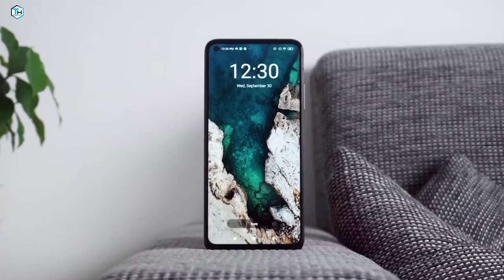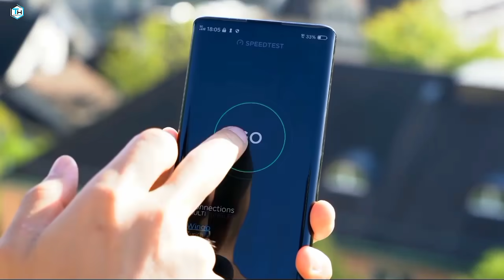Infinix S8 Pro first look, Price, release date and full Specifications | Infinix S8 Pro 5G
Infinix S8 Pro first look, price and launching date in India

NOTE : ALL THE IMAGES AND PICTURES ARE SHOWN IN VIDEO IS BELONG TO RESPECTED OWNER NOT ME/ I AM NOT A OWNER OF THESES (WHICH USED IN VIDEO) IMAGE AND PICTURE AND CLIPS ALSO.

•My Realme Power Bank

•My MI Power Bank

•My budget Tripod

•BOYA Mic

•Apple iPhone 12 Pro Max

About Tricky host : Hello friends!